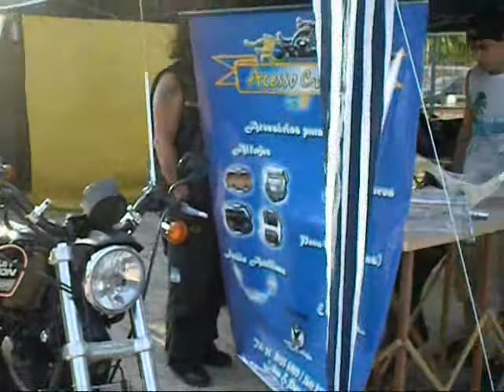Filme video evento de motociclistas em Marica acesso custom